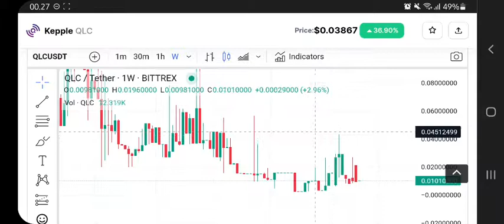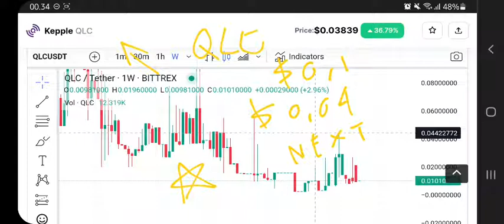QLC COIN BIG RISE IS COMING‼️ KEPPLE NEXT TARGET PRICE‼️ GOOD NEWS QLC HOLDERS‼️ THIS IS IMPORTANT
qlc coin finally make a bounce on november 2022 kepple coin new targets on november 2022